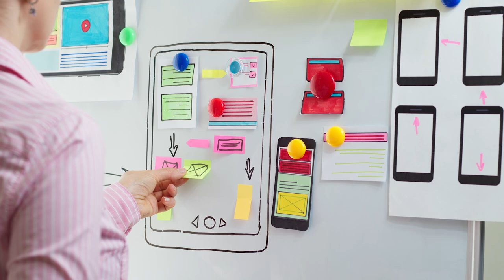Tipos de proyecto